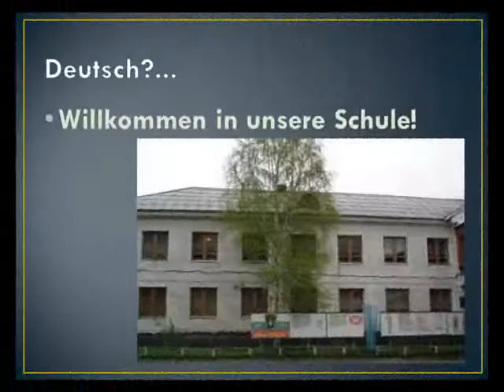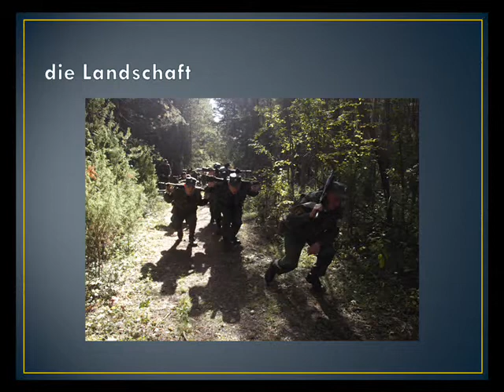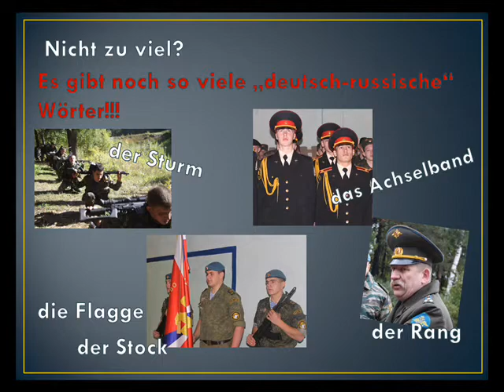Deutsch um uns herum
Kategorie: Wortschatz
Schüler: Kadetten
Lehrerin: Irina Zdybel
Land: Russland